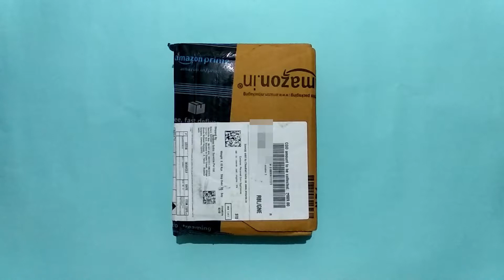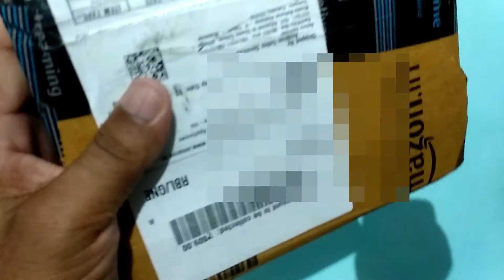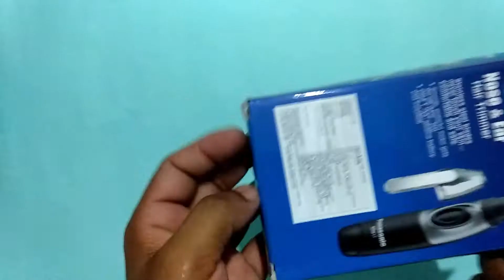panasonic wet dry nose/ear trimmer unboxing and full review